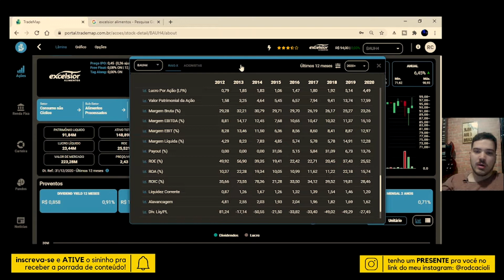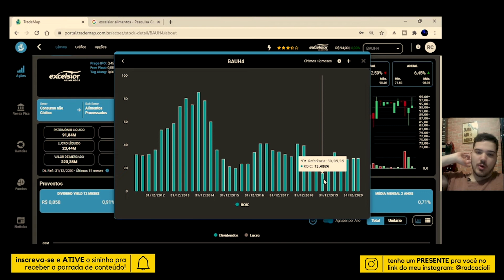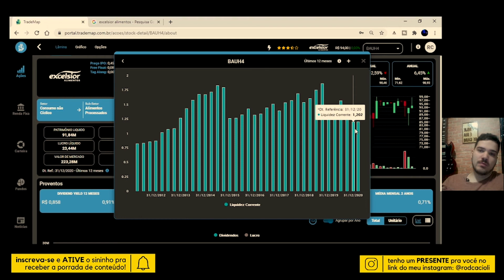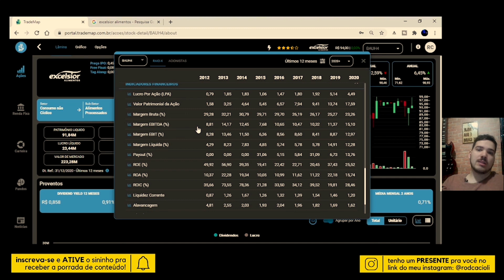BAUH4 (Excelsior) ANÁLISE RÁPIDA | COMPRAR OU VENDER BAUH4? AÇÕES FORA DO RADAR #9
BAUH4: análise rápida! Será que VALE A PENA investir em BAUH4? Essa é uma questão que só pode ser respondida por VOCÊ! O objetivo desse quadro é passarmos por alguns indicadores importantes de empresas FORA DO RADAR: ações pouco comentadas pela mídia e grandes gestores de fundos. Será que Excelsior (BAUH4) é um bom investimento? Comprar ou vender BAUH4? Espero que esse vídeo cumpra o seu objetivo, que é gerar (ou não) a curiosidade para que você estude mais sobre a empresa, busque se aprofundar nos releases de resultado, estratégia, gestão, entre outros pontos. Será que BAUH4 é uma das small caps para 2021? Será que está entre as melhores ações para 2021? Esse vídeo NÃO É UMA RECOMENDAÇÃO DE COMPRA OU VENDA de BAUH4, pois não sou analista CNPI e sequer posso fazer qualquer tipo de indicação.

Vou deixar algumas sugestões de vídeos aqui do canal. Dá uma olhada na lista abaixo, tenho certeza que tem muito conteúdo para te ajudar nessa jornada. Conte comigo!

Me acompanha por aqui e deixa o seu “gostei” nesse vídeo. TMJ!